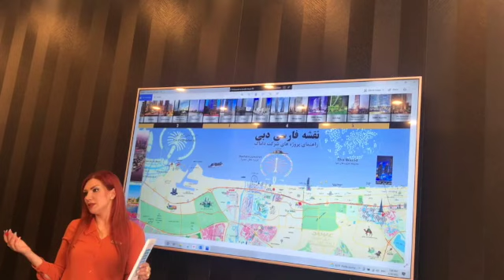Şafak Özkan Şafak Özkan Remax İmperial Antalya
Emlak, Sahibinden ,Satılık ,Kiralık ,Devren, Daire, Ev, Villa, Mağaza, Bina, Arsa,Konut,